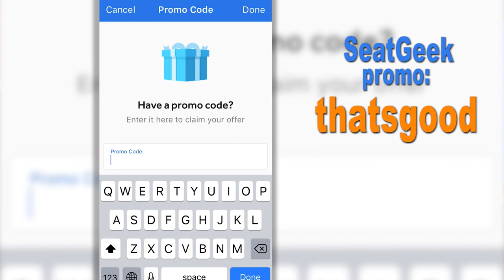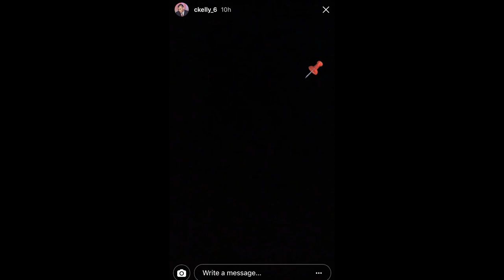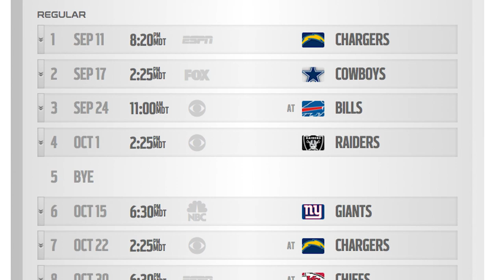Trevor Siemian Named Starting QB for Broncos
Denver Broncos head coach Vance Joseph named Trevor Siemian the starting quarterback for the team heading into the 2017 NFL season. He said it was a group decision made by him, Mike McCoy, John Elway, and Bill Musgrave. Paxton Lynch will be the backup QB, and Joseph notified the media the team would only be keeping two QB’s on the active roster, which means fan favorite Kyle Sloter will need to clear waivers to remain on the practice squad. That could also mean if the Broncos like Chad Kelly they will need to put him on IR in order to get a look at him next year.

Siemian Toast Crunch should play better this season with an improved run game and offensive line. Those are not guarantees, but a healthy C.J. Anderson, Jamaal Charles, and rookie addition De’Angelo Henderson could prove to be the QB’s best friends. Vance also said Garett Bolles will be the starting left tackle moving forward but that the left guard position was still up for grabs. The best news for fans is that we can stop fighting with each other on twitter about TeamPaxton and TeamSiemian or whatever the hell it is. Both QB’s still have a lot to prove, but Siemian earned the right to start after better performances against the Chicago Bears and San Francisco 49ers.